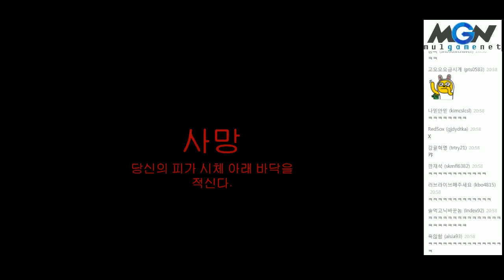TRPG에 액션까지! 핸드오브페이트(Hand Of Fate) 무한모드 (1)